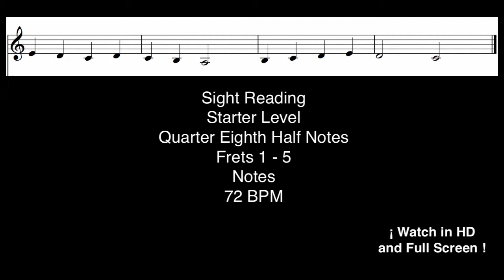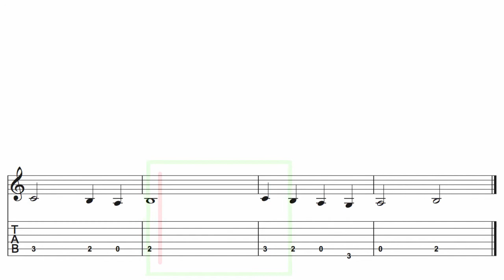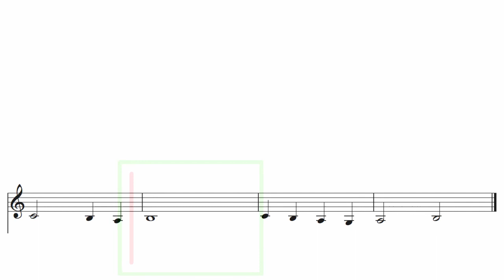Starter Level Notes 2.2 | Frets 1 - 5 | Sight Read Guitar | 72 BPM | HD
Starter Level Note Reading on Guitar
Exercise 2.2
Frets 1-5
72 BPM